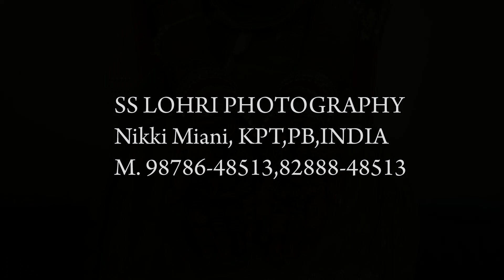DJ Night's Highlight Of Jatinder Singh & Simranpreet Kaur II SS Lohri Photography II 98786-48513 II